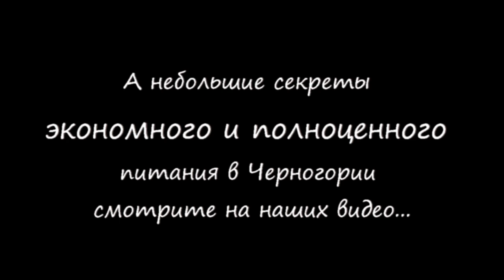Черногория питание цены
Рассказ о нашем питании в Черногории и цены